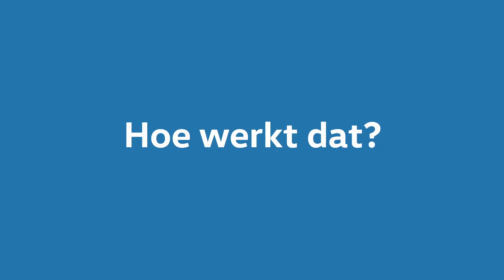CarePort Financial Lease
Financial Lease.